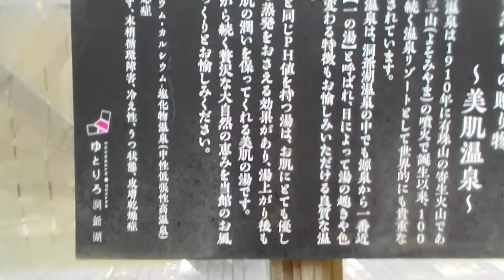プーさん 北海道虻田郡洞爺湖町 洞爺湖温泉 ゆとりろ洞爺湖に行ったんだよおおう その５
2022/06/19　北海道虻田郡洞爺湖町　洞爺湖温泉　ゆとりろ洞爺湖　灯心の湯　大浴場